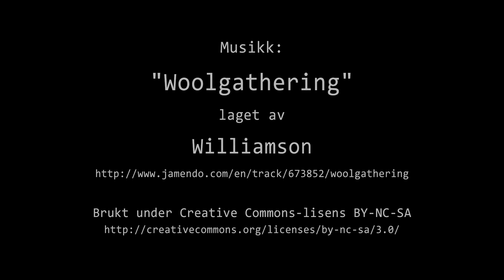Timelapse Cam 2 - 3. august 2024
Været i Moss lørdag 3. august 2024.